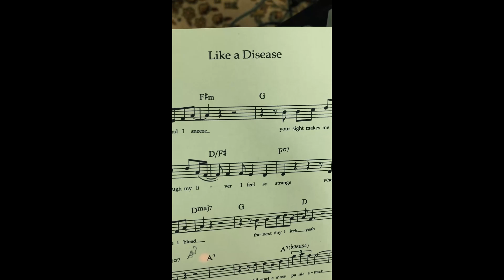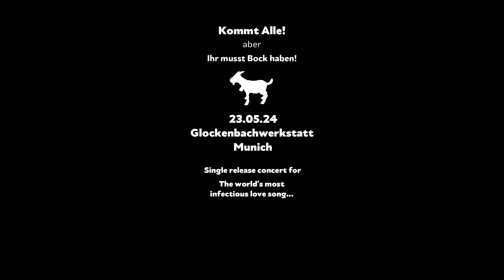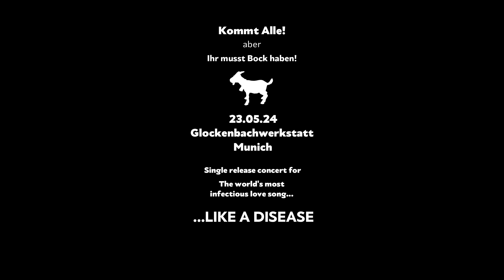The End? Part 12 (Full Story)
The beginning of the end, or the end of the beginning? All good things come to an end, all bad things come to an end. Everything comes to the end…finally.

What is the point then?

Well, we believe even through great struggle and darkness, there is light to be found and there can be joy and beauty in amongst the puddles and poodles.

Let us take you on a journey on Thursday, come and join our world at the Glockenbachwerkstatt for a couple of hours to forget your woes, worries and wishes of world domination.

Come and make merry, dance, drink, laugh, make new friends and enemies. Remember to smile in the face of disaster, remember to do your flies up.

But above all, remember to bring your goat!

CREDITS:

Concept, Screenplay & Direction:
Ian Anthony Chapman & Carles Camós

Actors:
Guillaume E. Bass - Croupier
Eileen Byrne – as herself
Carlos Camós – as himself
Ian Anthony Chapman – as himself
JJ Jones – The Devil, St. Peter
Niki Kampa – as himself
Johannes Url – as himself

Camera:
Carles Camós, Niki Kampa, Eileen Byrne, Ian Chapman, Johannes Url, Nora Kampa

‘Oh! Fatty’ – Ian Chapman / Niki Kampa

Costume:
Treibstoff

Many thanks to:
Sebi Kohlmeier